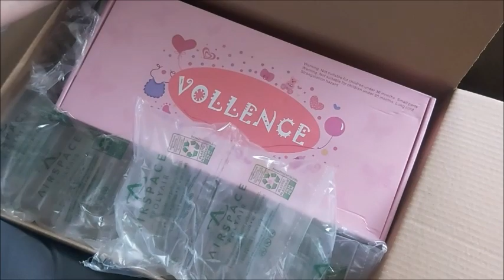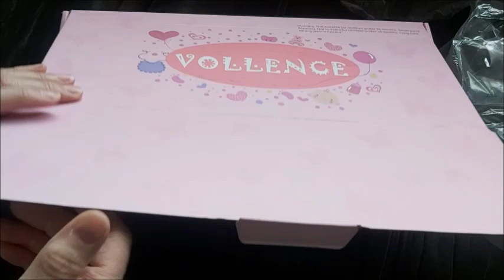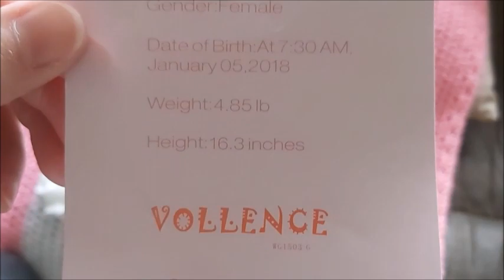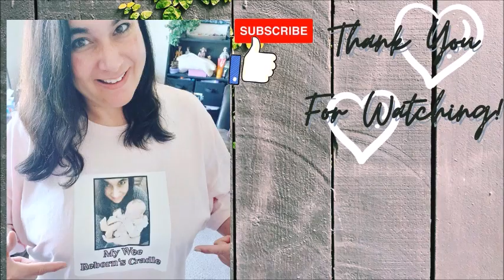🌺VOLLENCE Full-Body Silicone Baby Box Opening! Budget Silicone Babies